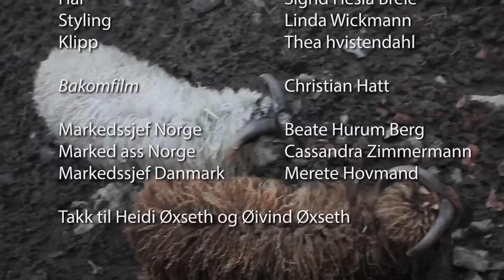Alexandra Richards for Mango Time Behind the Scenes